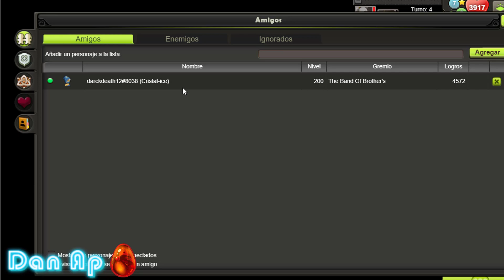[DOFUS TOUCH] Presentación de ANUTROF INTELIGENCIA LVL 200 // MUY ROTO!!!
Muy buenas Gente que tal aqui de nuevo con un nuevo videito! muchisismas gracias por el apoyo!!
UN besasoooo en el chikistrikissssss!